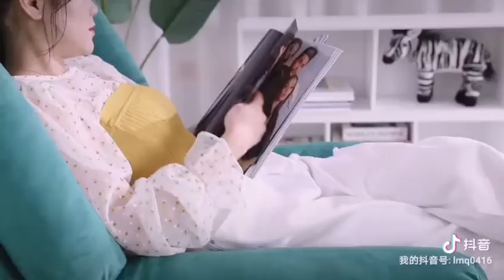RECLINER FOLDING CHAISE CHAIR -ADJUSTABLE & FOLDABLE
MATERIAL : JUTE
COLORS AVAILABLE : SEA GREEN , BROWN & BLACK
29000 PKR
COD ALL OVER PAKISTAN
WILDSTONE